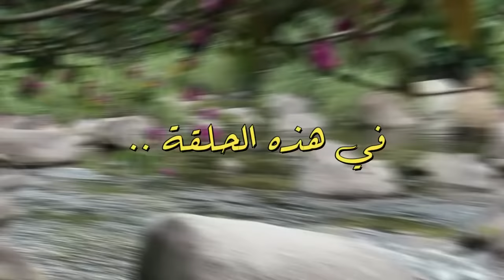للنجاة من التهمة الكاذبة و اية رد الكيد الباطل والظلم و دعاء للاتهام بالزور و الافتراء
النجاة من تهمة الزور و اية رد التهمة الكاذبة ورد الكيد الباطل والاتهام بالزور والاتهام بالباطل والاتهام الكاذب و دعاء الكيد الباطل والافتراءو الاتهام والافتراء الكاذب ورقية للنجاة من التهمة الكاذبةو ايةللكيد والافتراء ودعاء للنجاة من شهادة الزور والانتقام من الظالم والتهمة الكاذبة والتهمة الكيدية والظلم والباطل والاتهام بالزور والتكلم من وراء الظهر والتهمة الكاذبة والمكر والكيد والخداع,